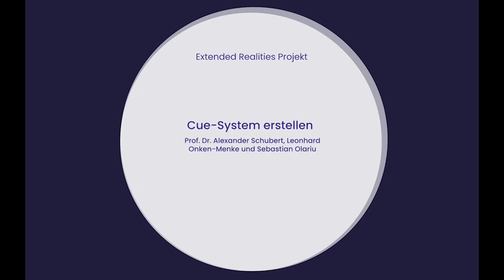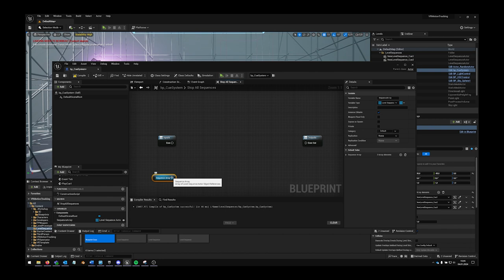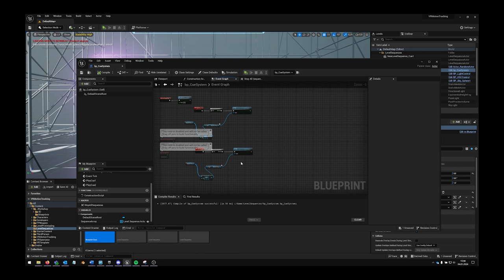Parameter von Objekten in der Szene steuern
Extended Realities - VR in performativen, interaktiven und musikalischen Kunstformen

Projektleitung: Prof. Dr. Alexander Schubert
HOOU@HfMT Projektkoordination: Goran Lazarevic
HOOU@HfBK Projektkoordination: Beate Anspach
Konzept und Screencast: Leonhard Onken-Menke und Sebastian Olariu
Postproduktion: Tam Thi Pham
Mit freundlicher Unterstützung von Multimedia Kontor Hamburg
2024